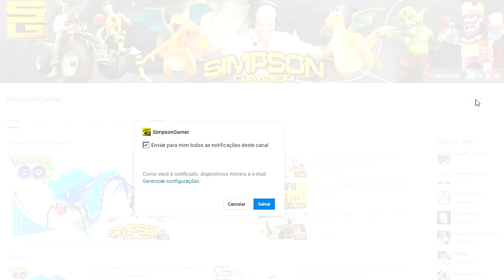VOCÊ ESTÁ NO CANAL SIMPSON GAMER... ESSE CANAL É BOM DEMAIS!!!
Canal de gameplays comentadas e vlogs de games e entretenimento! Aqui a zoeira é levado a sério!!!
Jogos favoritos: GTA5, Fifa 17, Clash Royale, Pokemon Go, dentre outros!

ORIGIN - SimpsonGamerSG
STEAM - SIMSPONGAMER

OS ZUEIROS;